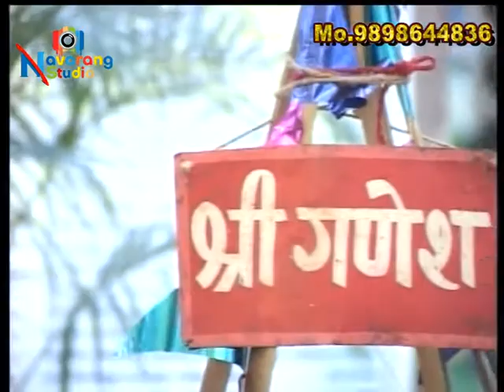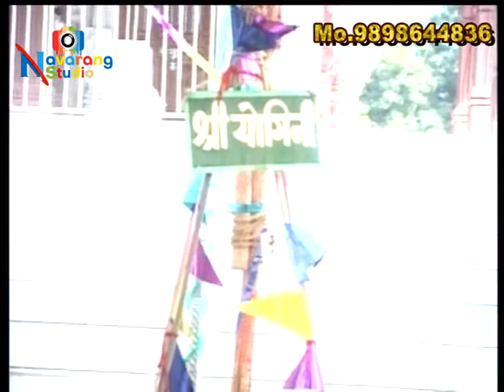PART 0017 29X11X2011 શ્રી વહેરાઇ માતાજી નો પ્રતિષ્ઠા મહોત્સવ સરગાસણ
નવરંગ સ્ટુડીયો સરગાસણ મો.9898644836